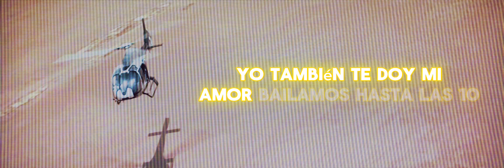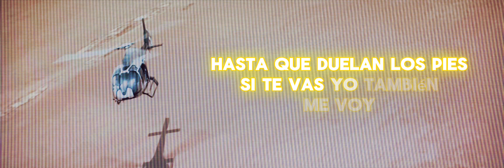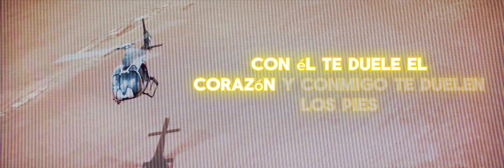Enrique Iglesias - DUELE EL CORAZON ft. Wisin (Lyric Video)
Solo en tu boca
Yo quiero acabar
Todos esos besos
Que te quiero dar

A mí no me importa
Que duermas con él
Porque sé que sueñas
Con poderme ver

Mujer, ¿qué vas a hacer?
Decídete pa' ver
Si te quedas o te vas
Si no, no me busques más

Si te vas, yo también me voy
Si me das, yo también te doy mi amor
Bailamos hasta las diez
Hasta que duelan los pies

Con él, te duele el corazón
Y conmigo te duelen los pies

Solo con un beso
Yo te haría acabar
Ese sufrimiento
Que te hace llorar

Que vivas con él
Porque sé que mueres
Con poderme ver

Y conmigo te duelen los pies (¡doble!)

¿Quién es el que te quita el frío?
Te vas conmigo, rumbeamos, con él, lloras casi un río
Tal vez te da dinero y tiene poderío
Pero no te llena, tu corazón sigue vacío

Pero, conmigo, rompe' la carretera
Bandolera, si en tu vida hay algo que no sirve, sácalo pa' fuera
A ti nadie te frena, la superguerrera
Yo sé que tú eres una fiera, dale, sácalo pa' fuera

Yo quiero acabar
Ese sufrimiento